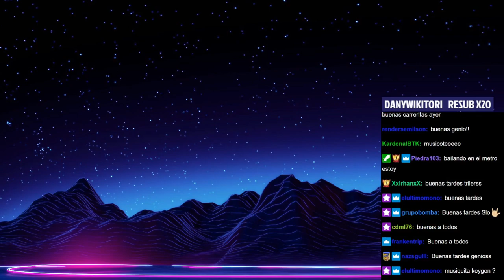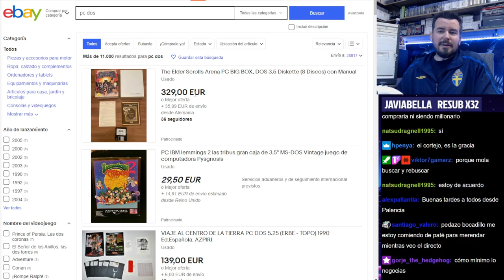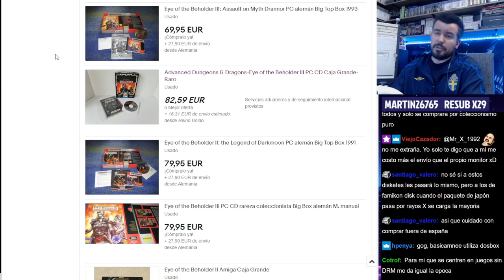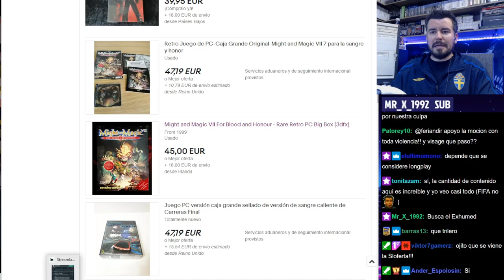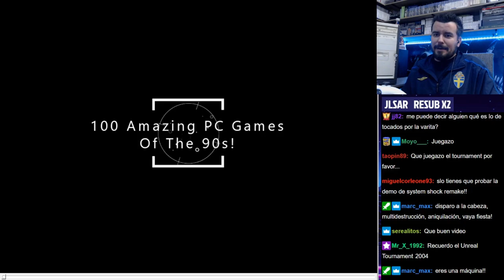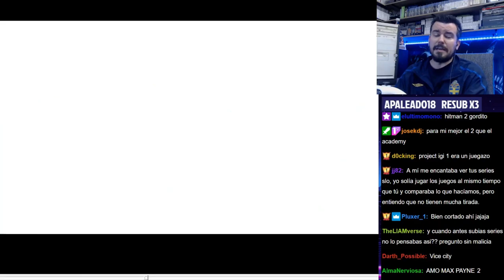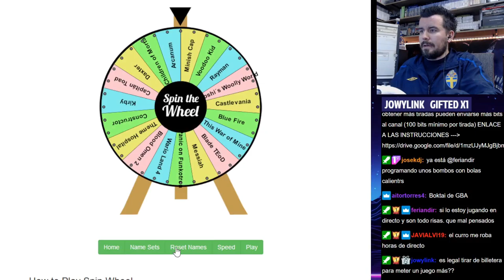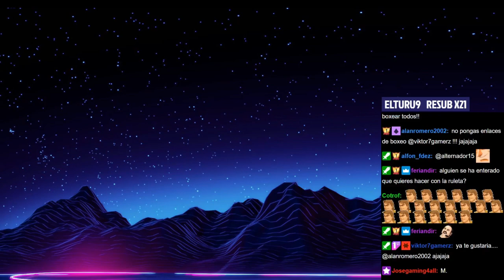📀 JUEGOS PC de los 90'S❗ CACERÍA en EBAY 🔎💲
*🔴 DIRECTO 387*
*📅 FECHA de EMISIÓN 31/03/2022*

*0:00:00 CHARLA 💬*
*0:08:10 COLECCIÓN de SLO 💽💾*
*0:29:30 CACERÍA en EBAY 🔎💲*
*2:24:40 TOP 100 MS-DOS PC 94 al 97 🏆*
*2:41:20 TOP 100 PC 2000 al 2010 🏆*
*2:55:20 RULETA 🎡*
*3:47:30 CHARLA 💬*